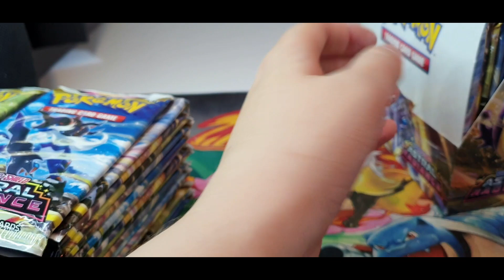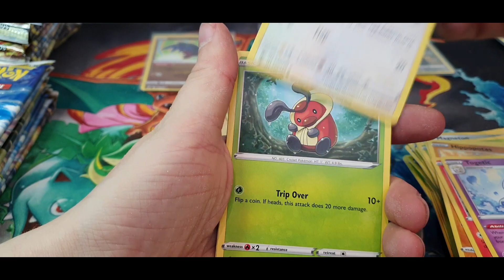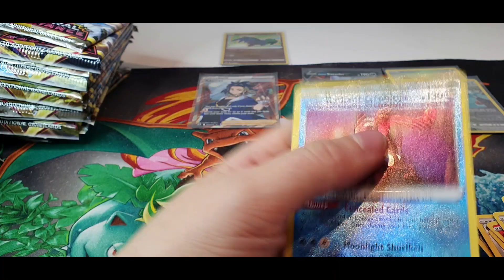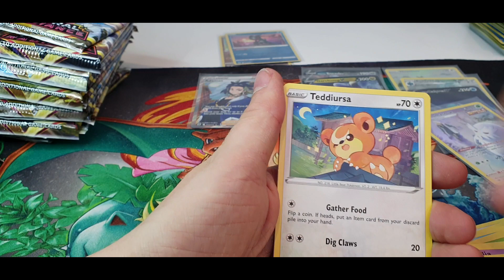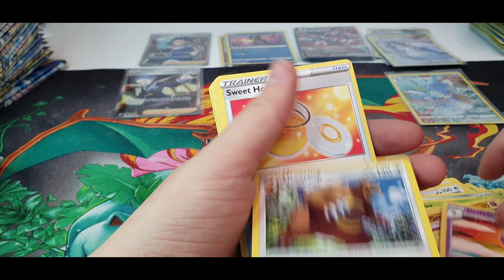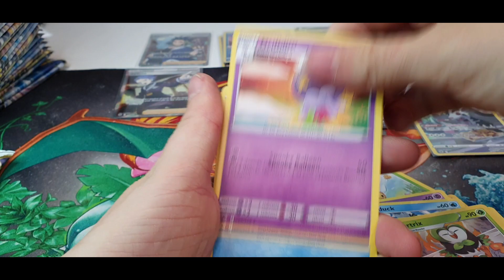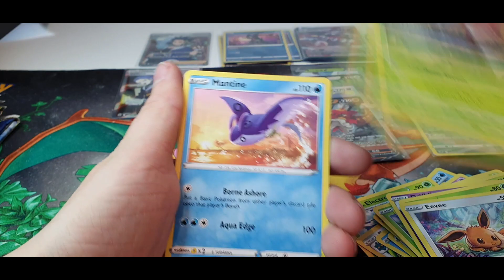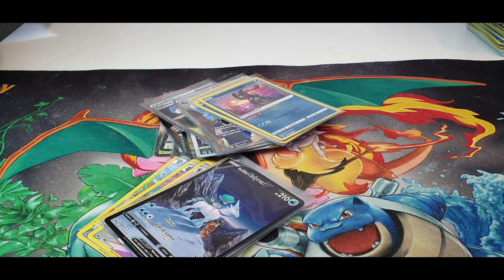Pokemon Boosterbox 15# Astral Radiance part 8